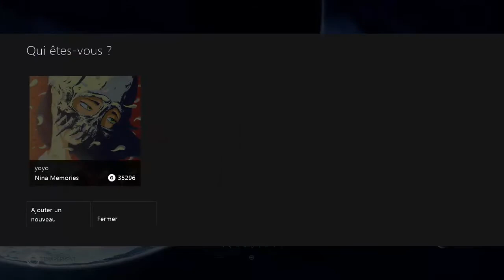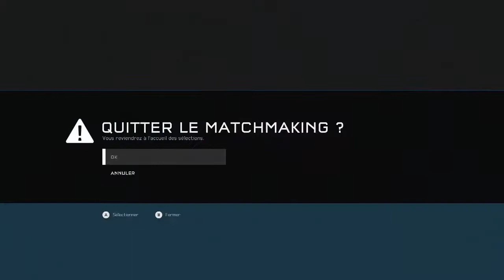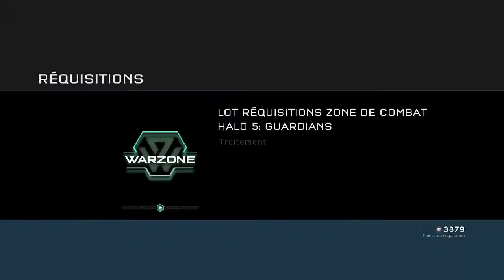[Découverte] Halo 5 - Le Swat et moi